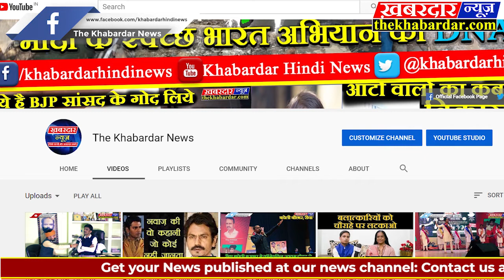जबलपुर नर्मदागोकुंभ मे कैलाश खेर के गीतो से बरसा भक्तिरस, Adiyogi ||Kailash kher ||Live performance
जबलपुर नर्मदा गोकुंभ मे कैलाश खेर के गीतो से खूब बरसा भक्तिरस, झूम उठा ग्वारीघाट Cm kamalnath And Kailash Kher in Jabalpur | Narmada Gau Kumbh Samapan 2020 jabalpur | kumbh Kailash kher in the jabalpur city to celebrate narmada gao khumb
Adiyogi || Kailash kher || Live performance
The public very in joy